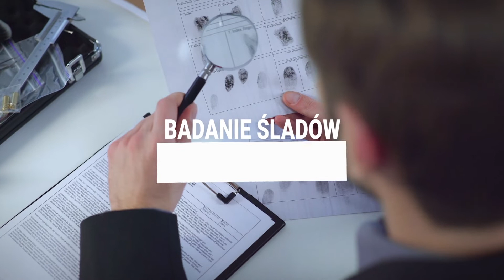Małopolska Noc Naukowców 2022 [Nie przegap!]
Zapraszamy na Małopolską Noc Naukowców na UJ, która zgodnie z tradycją odbywa się, tradycyjnie, w ostatni piątek tego miesiąca, czyli 30 września. Rejestracja rozpocznie się 22 września o godz. 9:00. Link do rejestracji